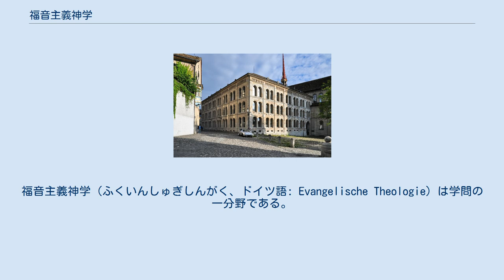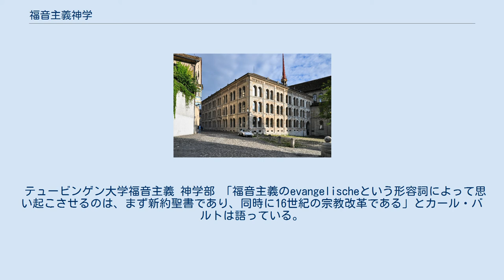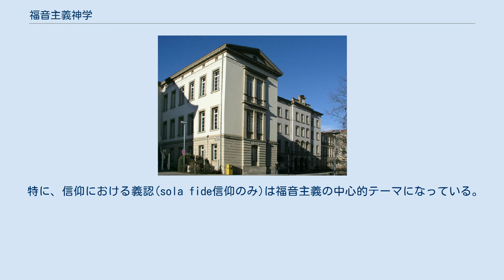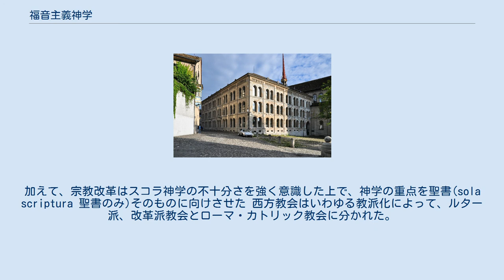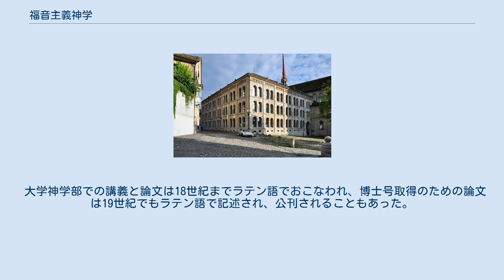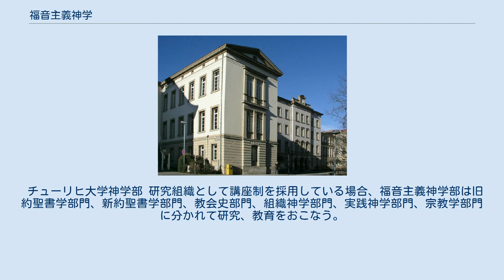福音主義神学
カール・バルト
福音主義神学（ふくいんしゅぎしんがく、ドイツ語: Evangelische Theologie）は学問の一分野である。
福音主義という概念は宗教改革によって誕生したルター派、改革派教会に結びついている。
福音主義神学は旧約聖書学、新約聖書学、教会史、組織神学（教義学、キリスト教倫理および実践神学）によって構成されている。
宣教学、教会法、その他の科目が加えられることもある。
宗教改革の教会に関する神学として、福音主義神学は啓示の資料としての聖書、初代教会とその神学的伝統の上に成立している。
福音主義神学において、聖書の記述と伝統的信仰理解関して、保守派からリベラル派、批判的見解を持つ神学者たちが存在している。
神学研究は他の学問諸部門と対論を試みている。
神学形成の本質的働きはキリスト教会の諸活動を支援することである。
 テュービンゲン大学福音主義 神学部 「福音主義のevangelischeという形容詞によって思い起こさせるのは、まず新約聖書であり、同時に16世紀の宗教改革である」とカール・バルトは語っている。
また、岩波書店の『岩波独和辞典』において、「evangelische」の最初の意味は「福音の」、「福音書に基づく」である。
2番目の意味が「新教の」、「福音主義の」である。
 マルティン・ルターは聖書を読み直すことによって、福音を再発見することになり、それが結果として宗教改革につながったのである。
従って、Evangelische Theologieを福音主義神学とする訳は、宗教改革という歴史的出来事に即していることを示している。
「福音主義神学は、イスラエルの歴史文書に隠されている源泉から出て、新約聖書の福音書記者・使徒の書物の中にはじめて現れてきた神学であり、その後16世紀の宗教改革において新しく発見され、受け入れられた神学である」とカール・バルトは定義している。
 福音主義神学は一方では歴史学の方法論を用いて歴史的問いに取り組んでおり、他方では古典文献学の方法論による聖書釈義をおこなっている。
加えて、教会の諸活動に対応する実践神学において、心理学、社会学、教育学と他の人文科学諸分野の方法論を用いて取り組んでいる。
さらに、キリスト教信仰と道徳、倫理という根源的問いを幅広く取り上げている。
組織神学において、哲学と自然科学と常に対論をおこなっている。
その場において、絶え間のない学問的検証がおこなわれている。
福音主義神学は牧師を目指す神学部の学生たちに必要となる理論的学識を伝えることによって、組織としての教会に仕える。
しかしながら、福音主義神学は教会を批判しながら対峙する働きを持ち、単なる教導職には甘んじない。
これこそが、ドイツ語圏の福音主義神学が神学校ではなく、国立大学神学部でおこなわれる理由の一つである。
神学部の教員たちは教会に従属するのではなく、常に教会から独立した存在でなければならない。
 近現代のドイツ語圏福音主義神学を形成した代表的神学者。
 福音主義神学部の基礎課程において、最初に2学期にヘブライ語、古典ギリシア語、ラテン語の習得が求められる。
ギリシア語とヘブライ語は神学を主専攻にする場合は必修になるが、神学を副専攻にする場合は必修科目にはならない。
古典語履修と並ぶ基礎知識(4学期受講)として5つの科目、旧約聖書学、新約聖書学、教会史、組織神学、実践神学が開講されている。
第1次神学試験受験まで12学期を受講する。
学生は初級ゼミナールと演習にも出席し、講義内容をより深め、神学研究の方法論を習得する。
加えて人文科学全般の関連講義にも出席し、神学研究を概観する能力を得るようにする。
 聖書に関する適切な知識は聖書学に取り組むことで習得する。
この修業期間中において、神学の関連領域である哲学的課題に取り組む。
 自身の信仰と神学に関する問題設定は短期間では得られない。
神学と自身の生き方は密接に結びついているからである。
神学への意志とその方向性設定が大きな役割を果たすことになる。
基礎課程は中間試験を受けることによって終了する。
 福音主義神学部の本課程において、基礎課程において習得した知識を深め、独自の研究テーマを見つけることが重要である。
このような研究能力は基礎課程での修業目標を達成し、自身の神学的考察力、判断力を形成することで得られる。
 福音主義神学部中間試験終了後に、教会共同体Gemeindeでの実習が神学教育課程に組み込まれる。
4週間か...